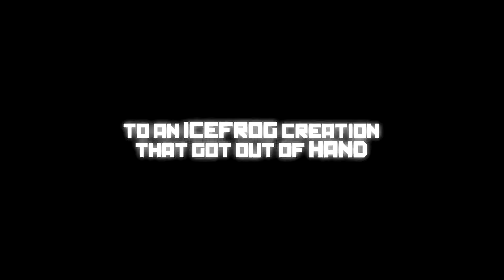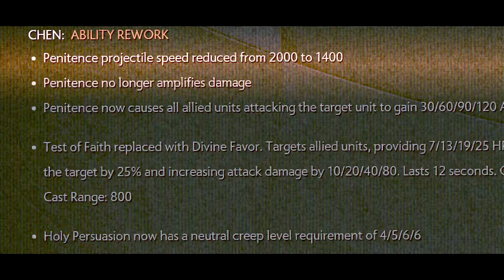M.A.D. F.U.N. Intro [UNUSED]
AAAAAAAAAAAAAAAAAAAAAAAVEEEEEE MARIIIIIIIIIIIIIIIIIIIIIAAAAAAAAAAAAAAAAA
another one of the unlisted shit I had
I lost the replays for this vid with my HDD

Song naem?
Jesper Kyd | Ave Maria